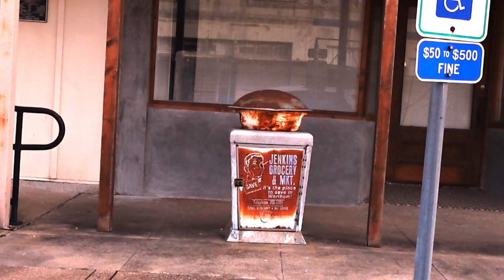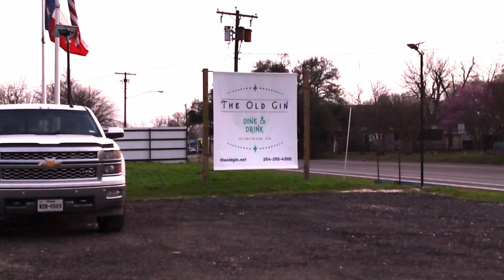WORTHAM TEXAS: FOLLOW THE RED BRICK ROAD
Swerving Around WORTHAM TEXAS. RIDE WITH US!! YOUR UNOFFICIAL TOUR GUIDE!!TRAVEL VLOG 56